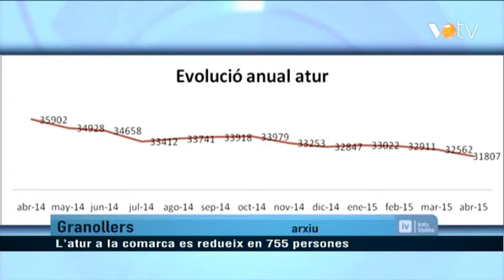VOTV - L'atur a la comarca es redueix en 755 persones